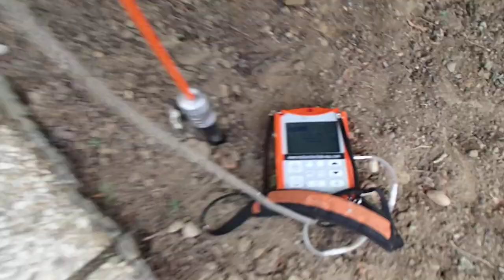RECHERCHE DE FUITE EXTERIEUR YVELINES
7ID Spécialiste en recherche de fuite sans CASSE dans toute la région Ile de France.
, toute nos méthodes sont mises en avant.

7ID est spécialisé dans la recherche de fuite sans casse et la détection de réseaux. Depuis 2008, professionnel, particulier et syndicat nous font confiance pour des prestations sans destruction.
Nos techniciens sont d'anciens formateurs et ont une dizaine d'années expérience.
Les techniques utilisées permette de localiser de façon très précise l’œil de la fuite. Nous utilisons du matériel très performant et haut de gamme tel que la caméra endoscopique, la caméra thermique, le gaz traceur...
Nous intervenons dans le départements des yvelines et particulièrement dans les ville de Versailles, Sartrouville, Mantes-la-Jolie, Saint-Germain-en-Laye, Poissy, Montigny-le-Bretonneux, Conflans-Sainte-Honorine, Les Mureaux, Houilles, Plaisir, Chatou, Le Chesnay, Trappes, Guyancourt, Élancourt, Rambouillet, Maisons-Laffitte, La Celle-Saint-Cloud.